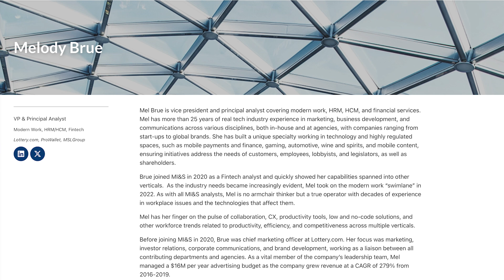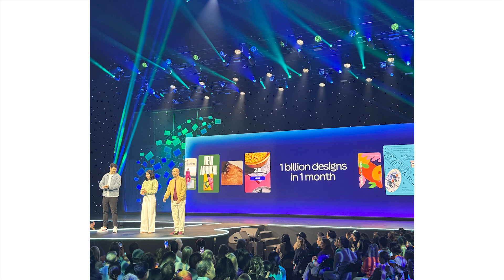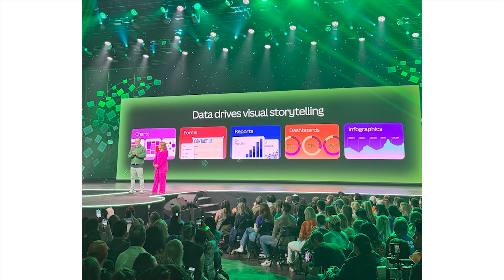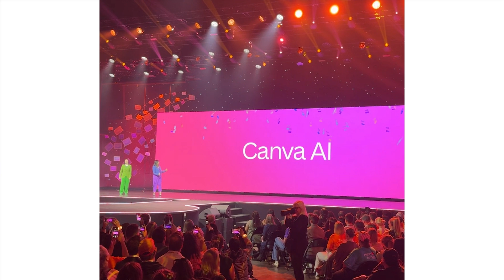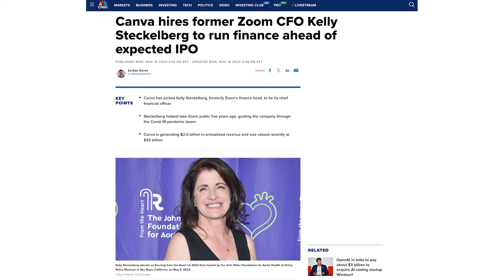2025 ZKast #59 with Melody Brue at Canva Create 2025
At CanvaCreate, Melody Brue joined me on ZKast to dicuss the event. We talk about the new features and announcements which includes Canva Studio 2.0, Sheets, Data and Canva Code.

Studio 2.0 includes ideation, document creation, image editing, video creation, and website publishing into a single workflow. Canva Data offers a new spreadsheet tool, Sheets, and advanced data visualization, aiming to simplify data storytelling. Canva AI enhances productivity by providing AI-driven assistance for non-technical users. Canva Code allows users to create apps and functions without coding.